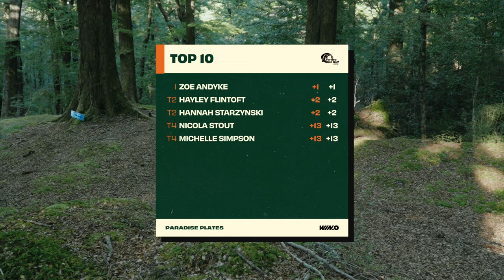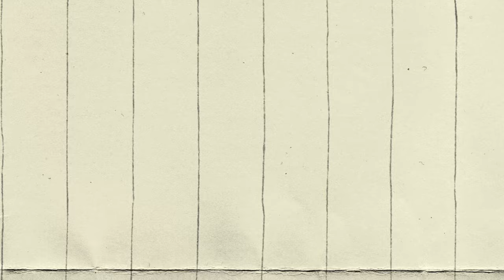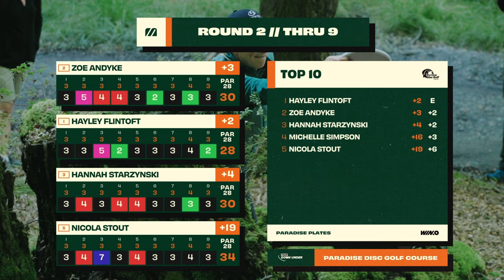TDU #4 - 2024 Paradise Plates | FPO R2F9 Lead Card | AnDyke, Flintoft, Starzynski, Stout | MDG Media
2024 Paradise Plates.

Final of the four stops of the Tour Down Under in Glenorchy, South Island.

⛳️CARD : Zoe AnDyke (US), Hayley Flintoft (NZ), Hannah Starzynski (CA) & Nicola Stout (NZ).